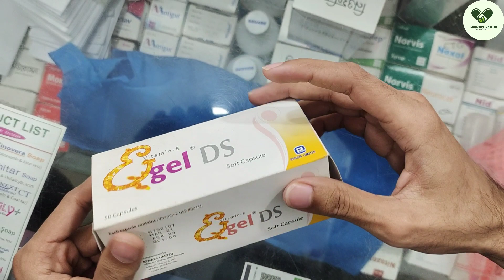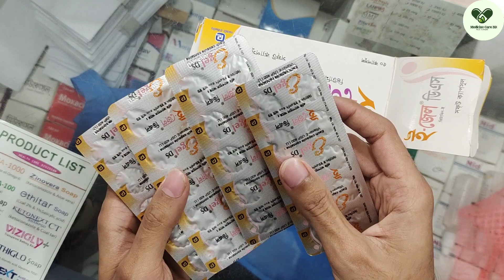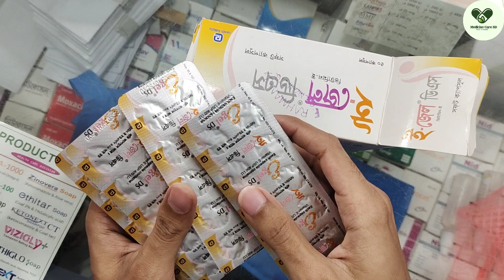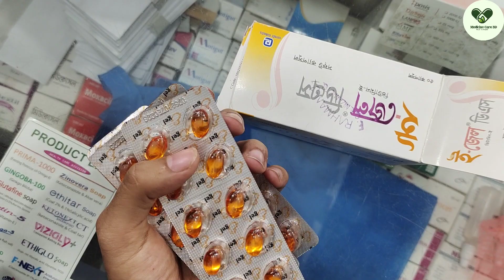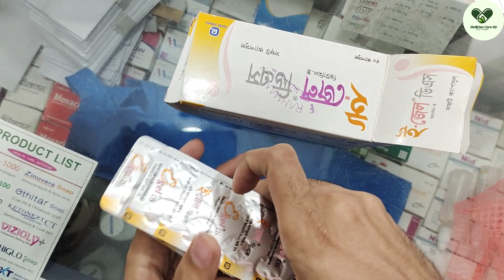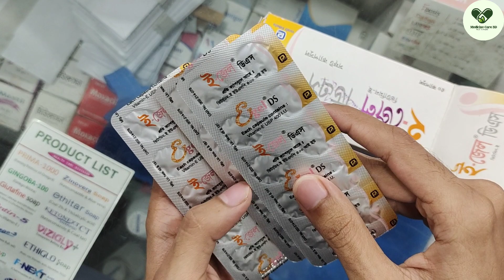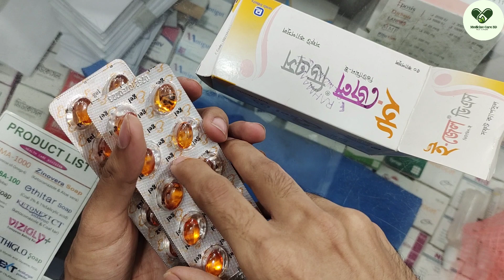E - gel 400/e cap 400/e cap 200mg / ইক্যাপ ৪০০/ ভিটামিন ই ক্যাপসুল খেলে কি হয় I Health tips.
E - gel 400/e cap 400 / 200mg /  ইক্যাপ ৪০০ / ভিটামিন ই ক্যাসুল খেলে কি হয় / Vitamin e benefits . Health Tips

‌বন্ধুরা আজকে এমন একটি মেডিসিন নিয়ে আলোচনা করব যেটির উপকারিতা এবং অপকারিতা জানলে অনেক কিছু শিখতে পারবেন- যেমন আজকে জানাবো মূলত কয়েকটি পয়েন্ট ভিটামিন ই বিষয়ে এই ভিটামিন E কাদের দেয়া হয় কেনো দেয়া হয় কারা খাবেন কারা খাবেন না খেলে কি সমস্যা ইত্যাদি, তবে আরো জানতে পারেন এই Vitamin E বিষয়ে যেমন - E cap 400 - E cap 200 - E cap  400 price in Bangladesh e cap 400 bangla e cap plus e cap 200 bangla ই ক্যাপ ৪০০ ই ক্যাপ ২০০ খেলে কি হয় ইক্যাপ ৪০০ এর দাম ইক্যাপ ২০০ এর উপকারিতা ই ক্যাপ ই ক্যাপ কখন খেতে হয় ভিটামিন ই ক্যাপসুল খেলে কি হয় ভিটামিন ই ক্যাপসুল খাওয়ার নিয়ম ভিটামিন ই ক্যাপসুল ecap Ecap E-cap ই-ক্যাপ ইকেপ lecap e-cap 400mg e-cap 200mg ইকেব ট্যাবলেট ভিটামিম ই ক্যাপসুল খেলে কি হয়  vitamin e benefit function of vitamin e vitamin e deficiency symptoms ecap খেলে কি হয় ecap tablet এর উপকারিতা ই ক্যাপ চুলে ব্যবহারের নিয়ম,e cap 400 এর উপকারিতা কি,ecap 400,evion 400,evion 400 for skin,vitamin e capsule,vitamin e capsules.

1. This video has no negative impact on the original works (It would actually be positive for them)
3. This video thumbnail taken from Google and use for only educational purpose.